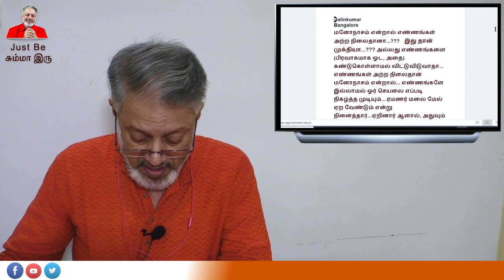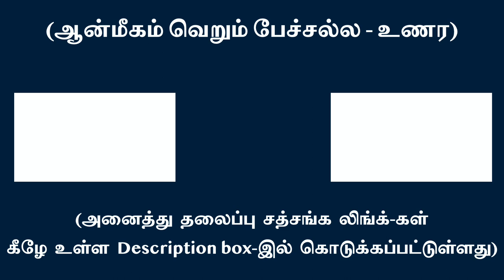மகான்களின் வாழ்க்கை மனம், அகந்தை அழித்து வாழ்வதே !!!